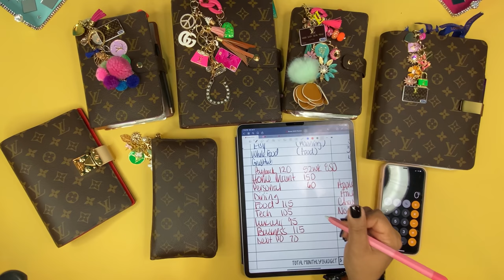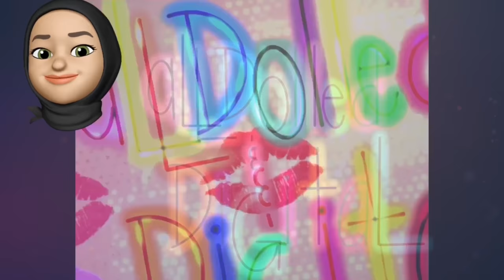December 2020 Month End Expenses SWAP OUT!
Hey Dollers! I’m back with another video. The END OF 2020 SWAP OUT! I am settling my December Month End Expenses using my SKS Digital Payday Budget Book. It

See how I turned my Louis Vuitton Zippy Organizer Wallet, Louis Vuitton Agenda GM, and (2) Two Louis Vuitton Agenda MM’s into my cash envelope system!

I have been using the paycheck to paycheck budget for almost a year now. I am beginning my journey to paying down debt and saving LOTS and LOTS of GOALS!!! Yes my sinking funds are short-term and long-term GOALS!

The cash envelopes I am using were created by me!

Check out my 💥NEW BLINGY CASH MONEY TRAY💥 Annddddddd  BLINGY PLANNER/AIRPOD CHARMS now available on NEW website.

SKS Payday Budget Book  - NOW AVAILABLE FOR DOWNLOAD

Also check out @lavishlyjeweledbyhafsa on IG for some custom charm bangles and bracelets. Lavishlyjeweled.com

*PRODUCTS USED*

Discagenda Clarity Clear Planner Personal Organizer Binder (Ringbound, Personal Size - Gold) Personal Size
Femiro Wax Warmer
Sharpie Retractable Ultra Fine Markers
Essie Nail Polish (rain wear don’t care)
Acrylic Nails 600pc
Apple iPad Pro 12.9 3rd GEN
Gel Pen ultra fine point 0.35mm black
Gel Pen fine point 0.5mm multi color
Cash envelopes - SewKraftySanaa.com
SKS Payday Budget Book - SewKraftySanaa.com
Planner Charms - SewKraftySanaa.com
Wallet charms - SewKraftySanaa.com
Airpod Charm - SewKraftySanaa.com

Canon EOS 80D
Canon 18-135mm STM Lens.
Canon Battery Charger Kit
Neewer Ring Light with Stand
Movo VXR10 Universal Video Mic
Apple iPhone PRO Max 256gb White
Cell Phone Stand Clip Holder
Neewer CN-160 LED Light
DJI OM 4 Gimbal
Apple Pencil 2

‼️DIGITAL PLANNER‼️ - 🎊WHAT IM USING🎊
by Photomaterial on Etsy - with this link you get a 26 month planner Nov-Dec 2020 and Jan-Dec 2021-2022 for a great low price and you can get an additional 10% off using my code ALLDOLLED10 the link to the exact planner is below

The direct link to the shop on Etsy with my code included is below

‼️DIGITAL STICKER BOOK‼️ - 🎊WHAT I’M USING🎊